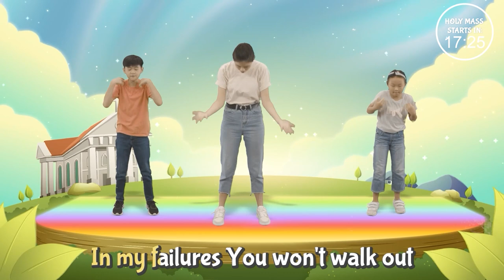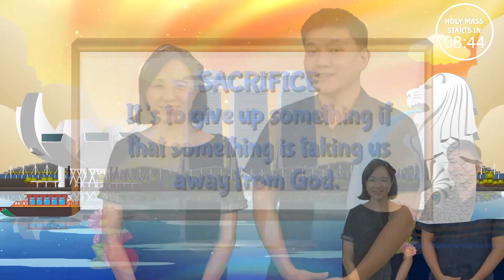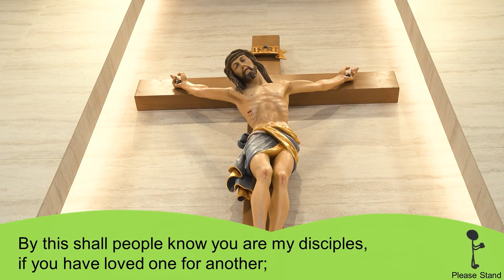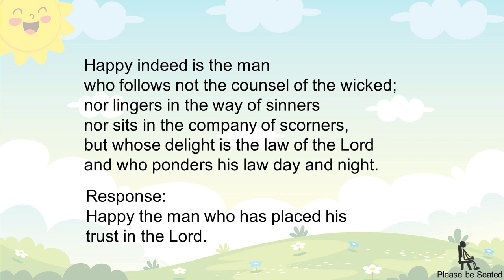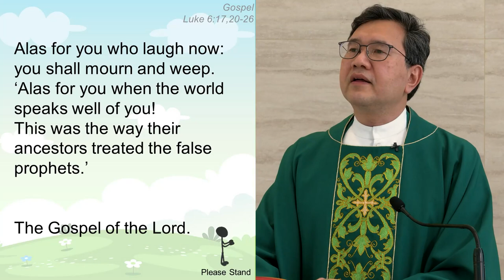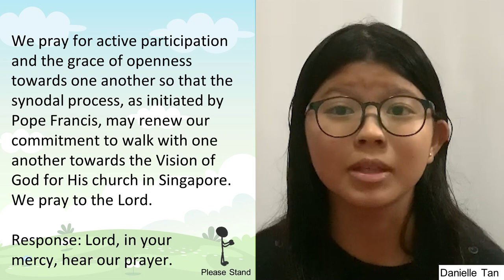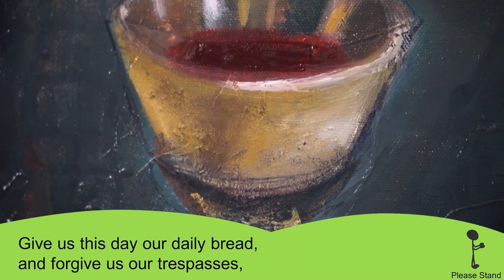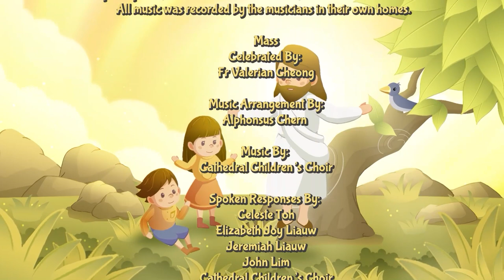Mass for Children - Sunday, 6th Week of Ordinary Time 2022